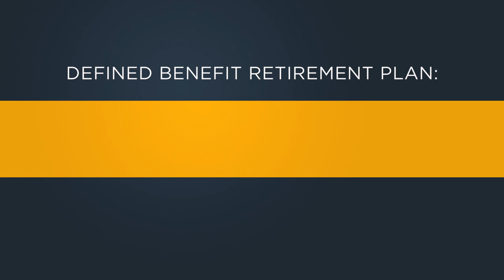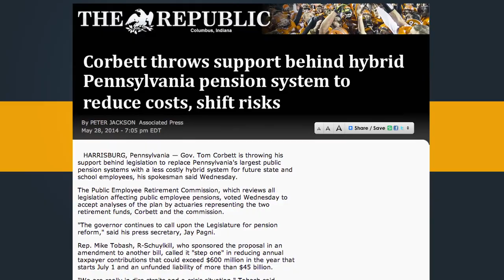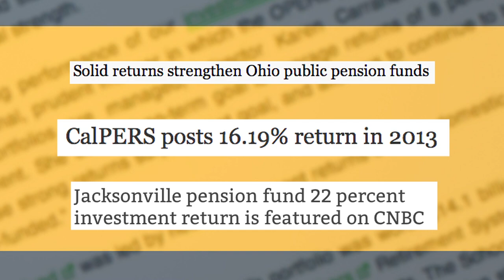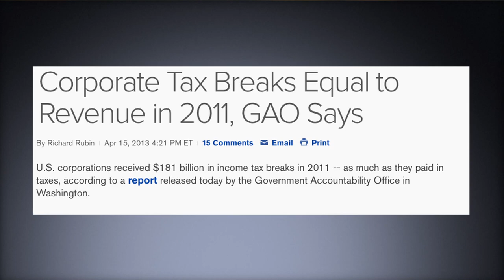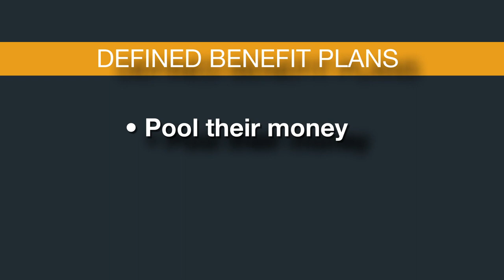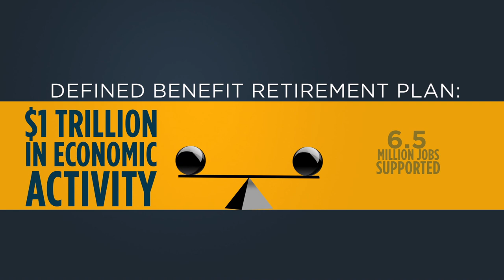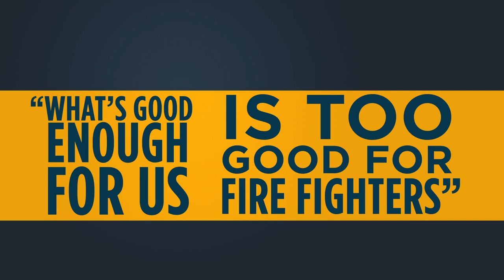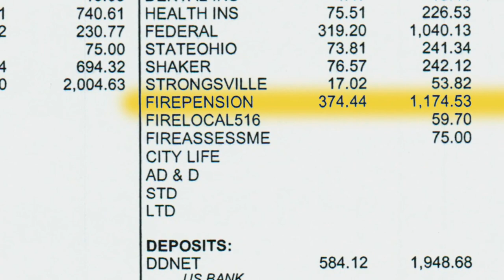Defined Benefit Retirement Plans: The Solution to America's Retirement Crisis